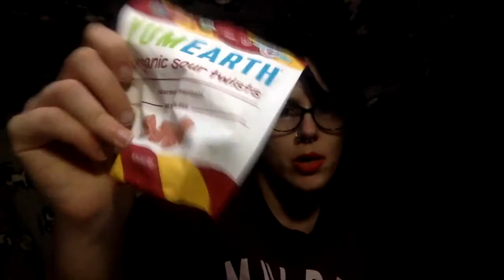HORROR BY THE DECADE // My favorite horror movies 1990s to 2010s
Welcome to my Spooky Season series! Let's just hang out here and let me recommend my favorite horror movies per each decade since the invention of the filming camera!

1990s recommendation :

- Sleepy Hollow 1999 Directed by Tim Burton
- Deep Blue Sea 1999 Directed by Renny Harlin
- The Silence of the Lambs 1991 Directed by Jonathan Demme

HONORABLE MENTION  Ice Cream Man 1995 Directed by [Paul Norman

2000s recommendations :

- Ju-on: The Grudge 2002 ‘呪怨’ Directed by Takashi Shimizu
- Orphan 2009 Directed by Jaume Collet-Serra
- Paranormal Activity 2007 Directed by Oren Peli

2010s recommendations :

- Insidious 2010 Directed by James Wan
- Midsommar 2019 Directed by Ari Aster
- The Cabin in the Woods 2011 Directed by Drew Goddard